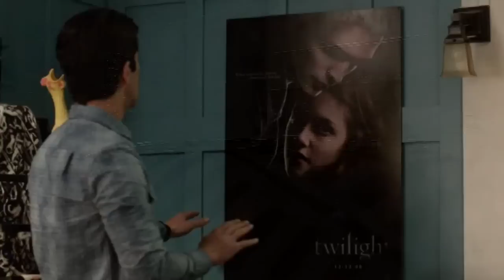Vampiro per caso | Come diventare vampiro | Nickelodeon Italia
Cosa succede se i tuoi compagni di scuola pensano che sei un vampiro?